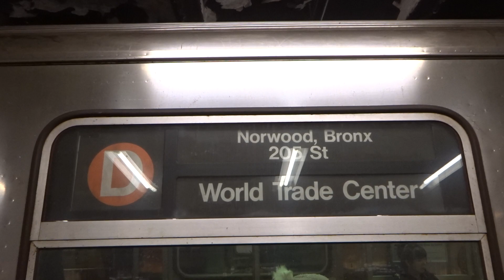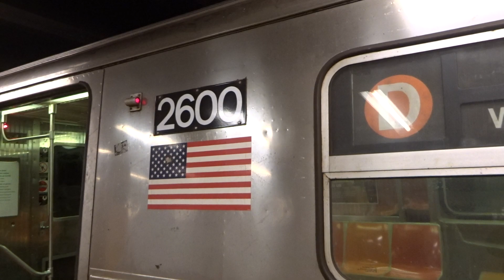NYC Subway Special: World Trade Center-bound R68 (D) Entering & Leaving 14th Street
Taken on 2.11.18. Due to work being performed on the (D) line, (D) service terminated at World Trade Center (E) station. Meanwhile, (E) service terminated at 2nd Avenue (F) station, (Q) service replaced the (D) line from Atlantic Avenue-Barclays Center to Coney Island-Stillwell Avenue. With shuttle trains running to/from Coney Island-Stillwell Avenue to Prospect Park.